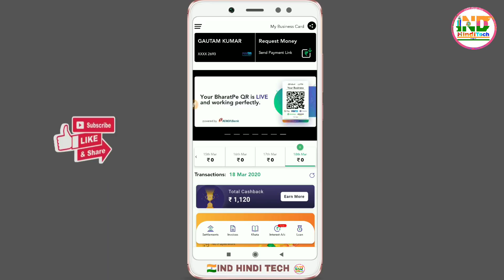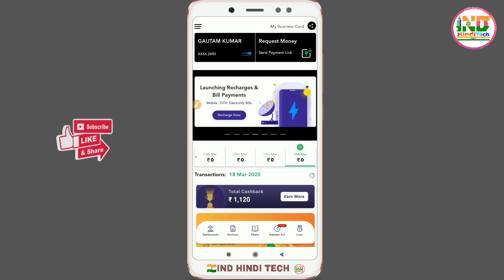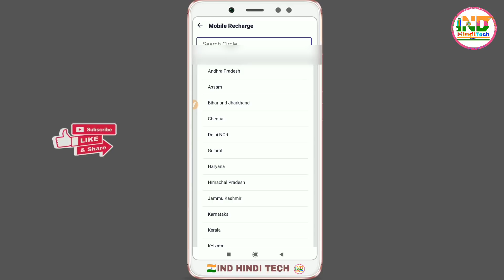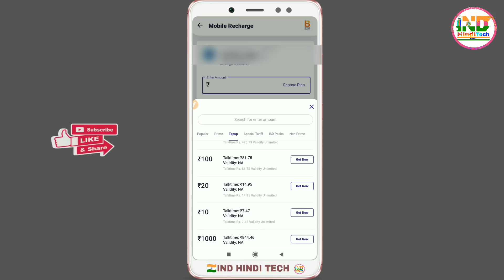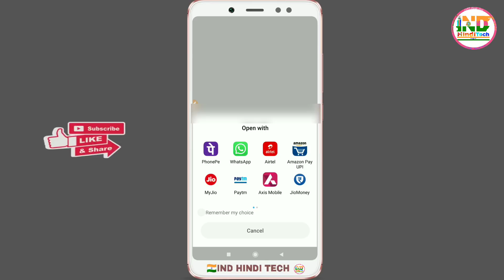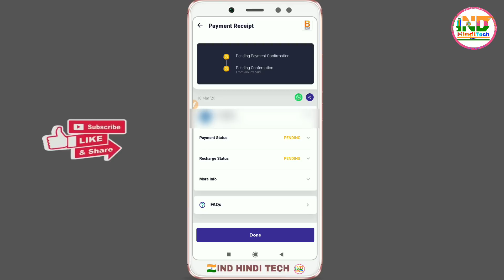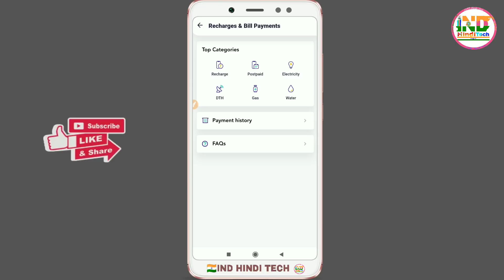Bharat pe mobile recharge service newly launched| bharatpe upi mobile recharge launched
bharat pe mobile recharge facility launched, bharat pe dth recharge service launch, bharat pe electricity bill payment,bharat pe merchant recharge offer,bharat pe debit card,bharat pe interest account,bharat pe qr,bharat pe merchant account, bharatpe merchant app, bharat pe mobile recharge new service,